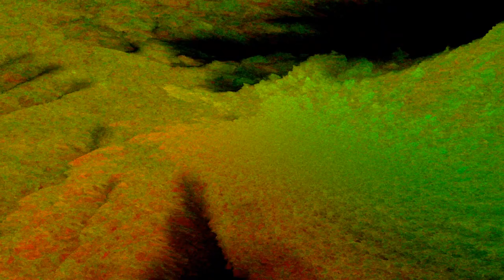Angry Music Single - Dark Battle Glory Eternal (No Copyright; Creative Commons, Music Visualization)